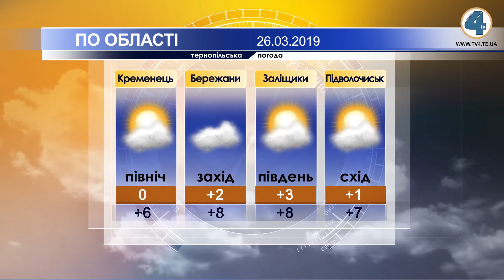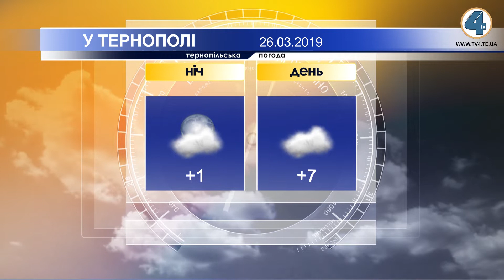Тернопільська погода на 26 березня 2019 року